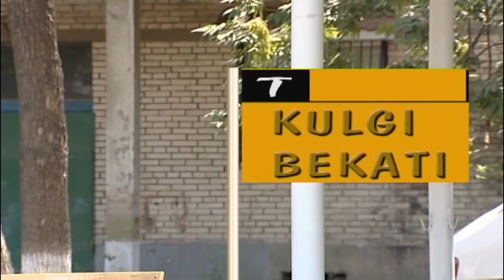Dizayn jamoasi KULGU BEKATI - Ota orzusi